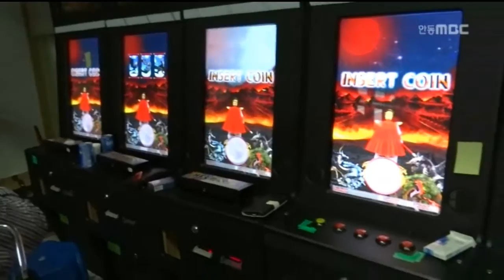[안동MBC뉴스]R]사건사고 종합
2013/09/04 13:27:19    작성자 : 엄지원

           ◀ＡＮＣ▶
 '마사지' 간판을 걸어놓고
버젓이 성매매 영업을 한 업소가
경찰에 적발됐습니다.

 지역에서는 드문 일인데요.

 사건사고 종합, 엄지원 기자입니다.

           ◀ＥＮＤ▶

           ◀ＳＹＮ▶
    "똑똑똑. 자, 문 열어보세요. 예?"

 안동경찰서는
마사지업소를 위장해 성매매 영업을 해 온
업주 41살 김 모 씨와 종업원 등 7명을
불구속 입건했습니다.

 김씨는 1년 전부터
안동시 옥동에 업소를 차린 뒤,
샤워시설이 딸린 밀실을 만들어 두고
성매매 여성 3명을 고용해
성매매를 알선한 혐의를 받고 있습니다.

 경찰은 해당업소에
시설 철거 명령을 내릴 예정입니다.

 개조된 불법 게임기 수십대가
길게 늘어서 있습니다.

 안동경찰서는 어제 불법게임장을 단속해
게임기 40대와 현금 70여만원을 압수하고,
업주 35살 김 모 씨와 환전상 등 3명을

 김씨는 지난 8월부터
안동시 용상동에 청소년 게임장을 차려 놓고
게임기를 변조해 당첨구간을 늘리고
게임칩을 현금으로 불법 환전해준 혐의를

 이 게임장은 이동저장장치(USB)를 통해
개조한 게임을 실행하는 수법으로
경찰의 단속을 피해온 것으로 드러났습니다.

◀ＩＮＴ▶최상득/안동경찰서 생활안전과장
"학교 주변 위해 환경업소 업소인 게임장, 성매매 업소 등 다양한 위해업소에 대해서 단속을 강화할 (예정입니다)"

 오늘 새벽 1시쯤,
예천군 용문면의 김모씨의 주택에서
원인을 알 수 없는 불이 나,
소방서 추산 3500만원의 재산피해가 났습니다.

 경찰은 잠시 외출했다가 돌아왔는데
주방 쪽에서 불이 났다는
집주인의 말을 토대로
정확한 화재원인을 조사하고 있습니다.

트위터로 보내기  페이스북으로 보내기  미투데이로 보내기  구글플러스로 보내기